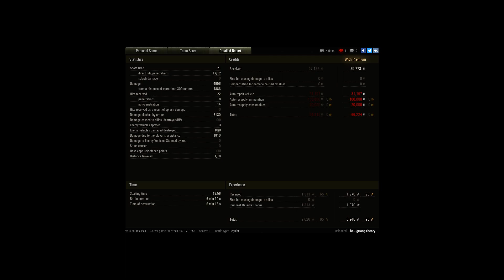HT-15 Obj 260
Player: TheBigBongTheory [322]